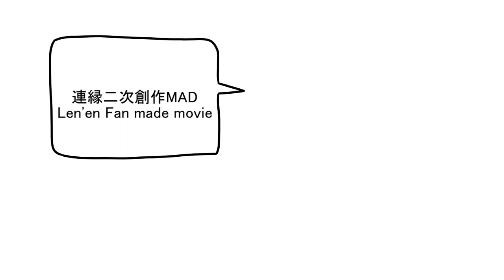好きなメリヤス発表ペンギン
どうしても作りたかった

動画制作：Naoi Ikumo
原曲/UST/枠：ンバチ様